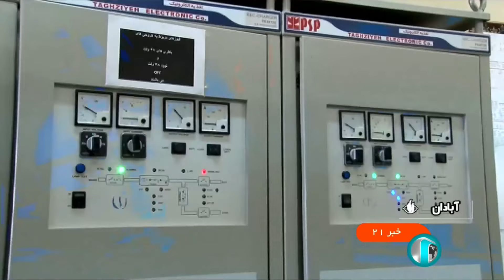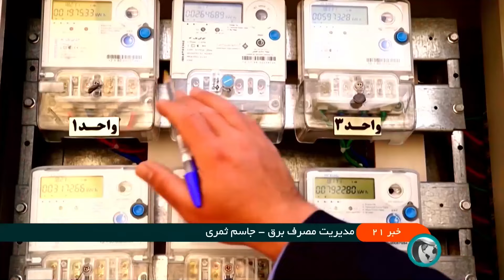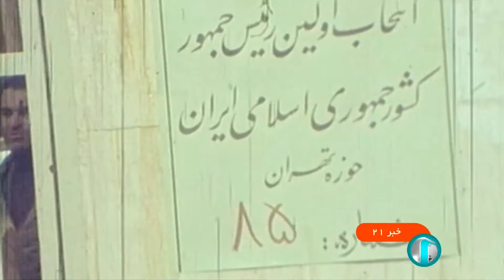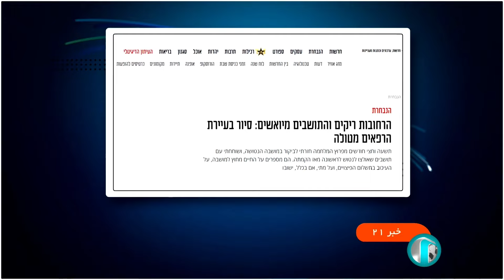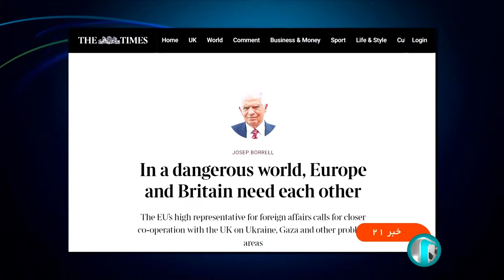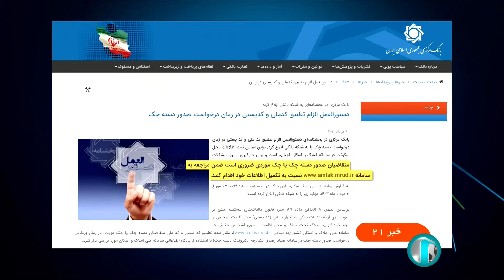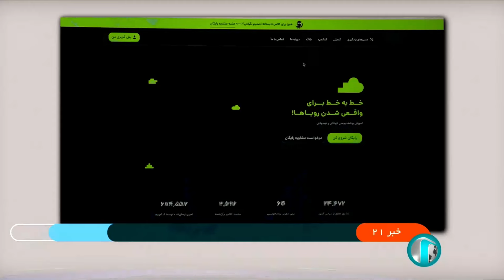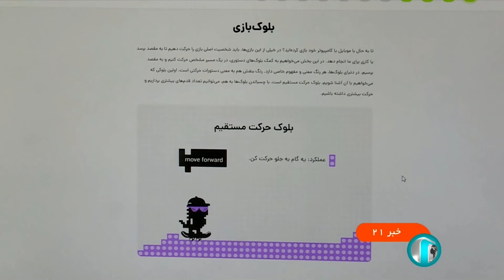خبر 21 به وقت تهران - شنبه 6 مرداد 1403